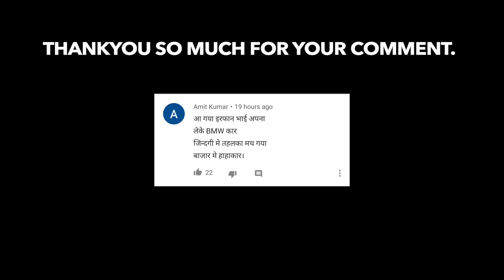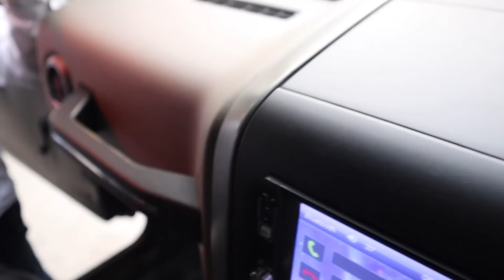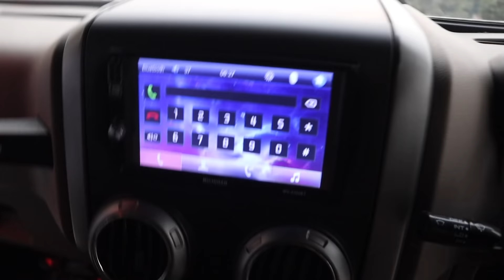Jeep Wrangler Style Modified Mahindra Thar | Second Hand Cars In Chattarpur | MCMR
Dealership Name - Krazy About Carz
Numbers -
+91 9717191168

Address - 2/1, Opposite Chattarpur Metrostation, MG Road, New Delhi - 110074

Modification credit of this thar : green army motorsports ( Faridabad )